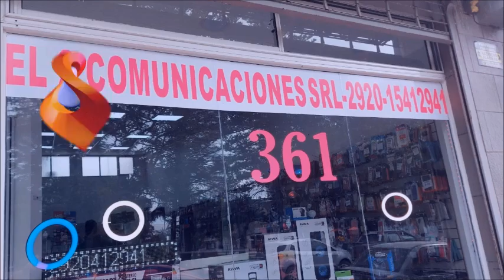PESATTI SE PUSO AL FRENTE DEL RECLAMO DE LOS TRANSPORTISTAS Y FUE A FONDO EN BUSCAR UNA SOLUCION